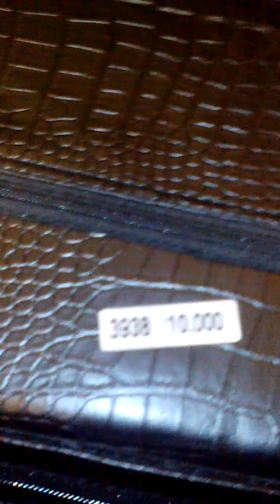RANDY JACKSON GUITAR review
Diamond series Randy Jackson guitar
Reviewed by Neal Wyms